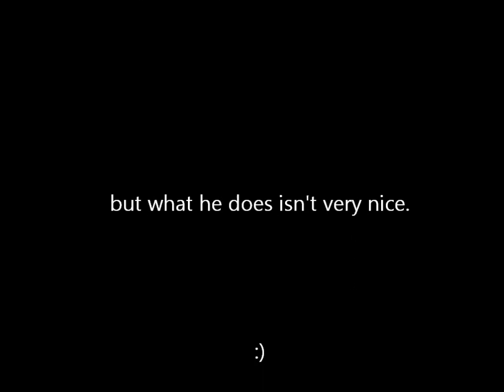Hitler's tax class problem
Hitler gets mad when the study plan doesn't go the right way in Cripe's class.